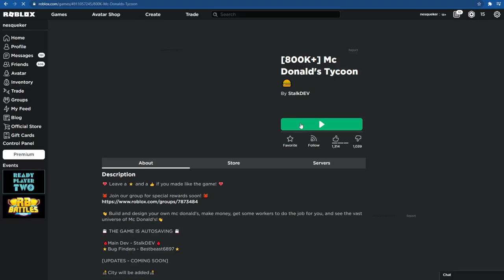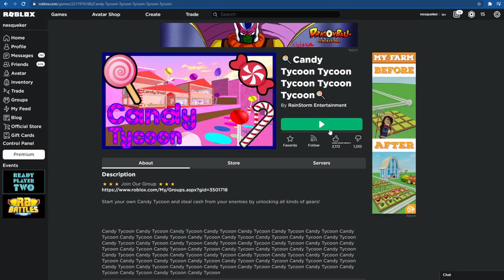if a roblox tycoon has NCS music, the video ends